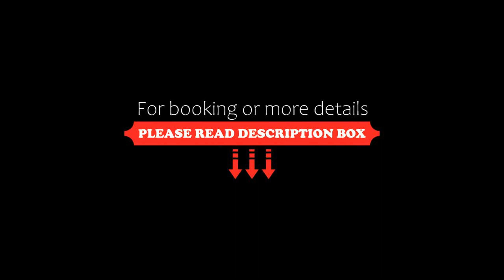Hotel Caravel, Limone sul Garda, Italy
About Property:
This property is 4 minutes walk from the beach. Situated in Limone sul Garda, 1 km from Bike Path Limone sul Garda, Hotel Caravel features accommodation with a restaurant, free private parking, a seasonal outdoor swimming pool and a fitness centre. Among the various facilities are a bar, a shared lounge, as well as a garden. The accommodation provides a hot tub, entertainment staff and room service.
The hotel will provide guests with air-conditioned rooms offering a desk, a safety deposit box, ...
Property Type: Hotel
Address: 2 Via Tamas, 25010 Limone sul Garda, Italy
Searching For
1. Hotel Caravel - Limone sul Garda - Italy
2. Hotel Caravel - Limone sul Garda - Italy Address
3. Hotel Caravel - Limone sul Garda - Italy Rooms
4. Hotel Caravel - Limone sul Garda - Italy Amenities
5. Hotel Caravel - Limone sul Garda - Italy Offers and Deals
Audio Credit:
Track Title: Blank Slate
Artist: VYEN